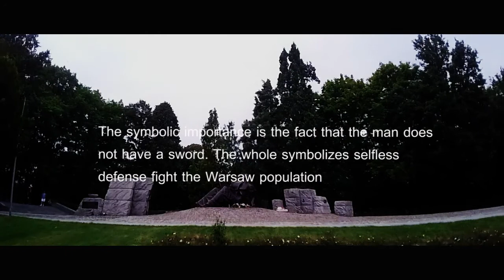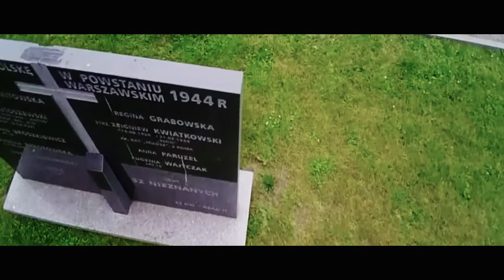DJI Phantom FC40 - Warsaw, Poland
Fallen Undefeated Monument in Warsaw
Walking and watching in Warsaw
September, 2014
DJI Phantom FC40
Cinematic view